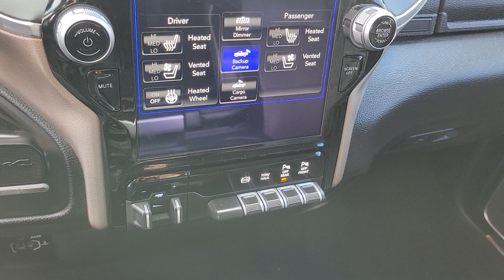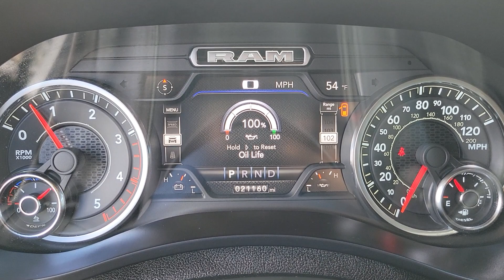2021 Ram 2500 Laramie UT Washington City, Santa Clara, Ivins, Hurricane, La Verkin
Pre-Owned 2021 Ram 2500 Laramie available at Stephen Wade CDJR located in 1724 S Auto Mall Dr, St George, UT, 84770. Servicing the Washington City, Santa Clara, Ivins, Hurricane, La Verkin area.